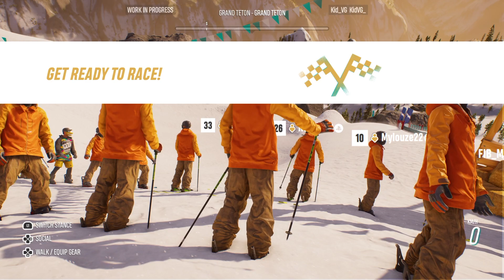OpinandoAndo: Riders Republic BETA